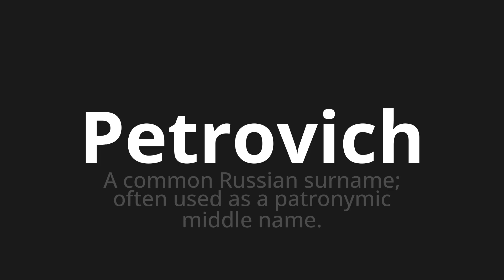How to pronounce Petrovich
Master the Pronunciation of 'Petrovich Which Means Petrovich' - which means : The Common Russian Surname;Often Used as Patronymic Middle Name. 📝 with @PortuguesePronunciation 🎓🗣️ - [Your Guide to Portuguese]

Learn to pronounce 'Petrovich' perfectly in Portuguese with our easy and engaging tutorial by @PortuguesePronunciation! 📖📽️ In this comprehensive video, we provide you with native speaker examples 🗣️👂 and phonetic breakdowns 🎵 to ensure you get the pronunciation just right.

How to say Petrovich in Portuguese